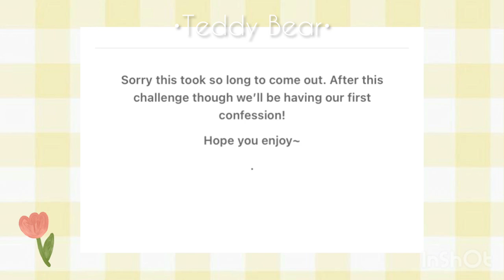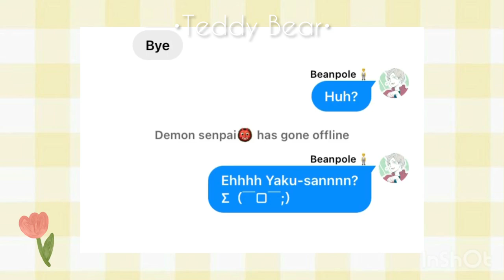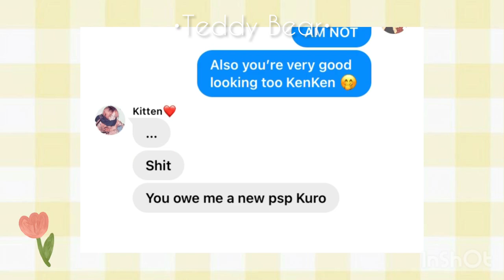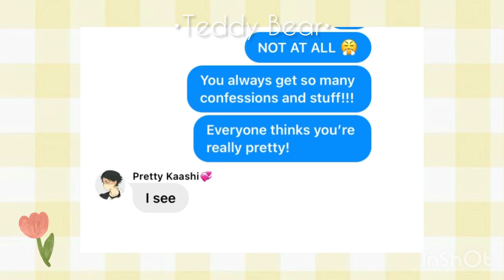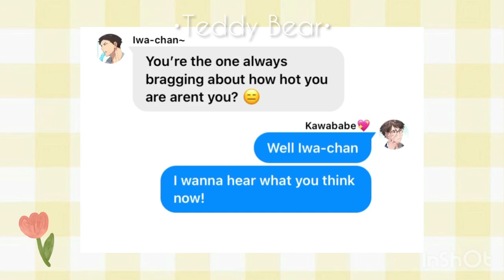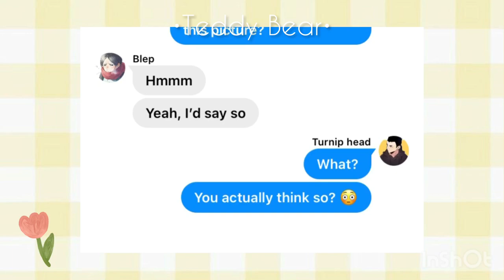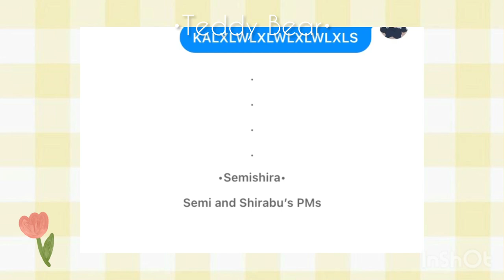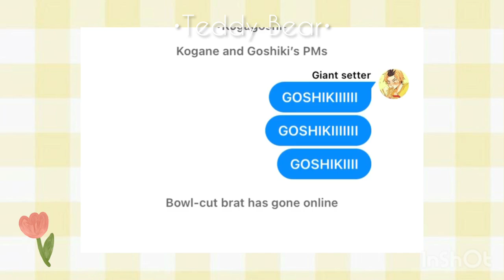What Do You Think Of My Photo? Crush Challenge pt2 | Yakulev, Ushiten, etc | Confession gang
This second part really took a while to come out 😃

Ships in this video + Timestamps:
00:00 - Intro
00:32 - Yakulev
01:54 - Kuroken
03:14 - Bokuaka
04:43 - Iwaoi
06:25 - Kinkuni
07:24 - Ushiten
08:30 - Semishira
09:43 - Kogagoshi

~Music Credits~